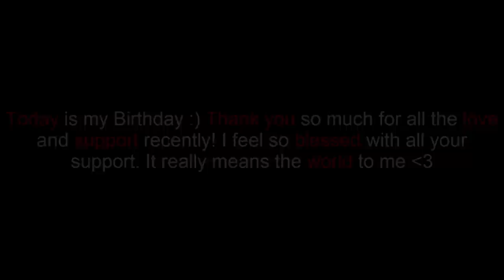The Airship Sabotage - Among Us Animation!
In this video I'll be showing Among Us The Airship Sabotage - Among Us Animation with Among Us New Map which is Among Us Airship Map, Among Us new update shown in Among Us The Airship Map Trailer, Among Us Airship Animation.